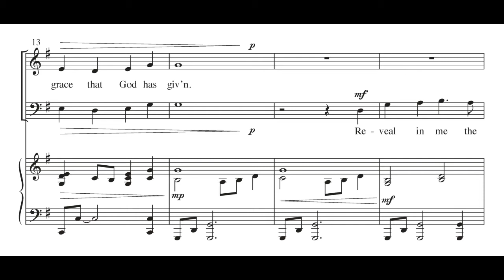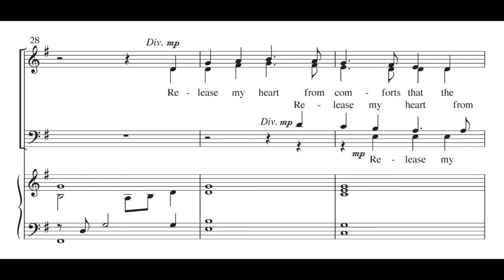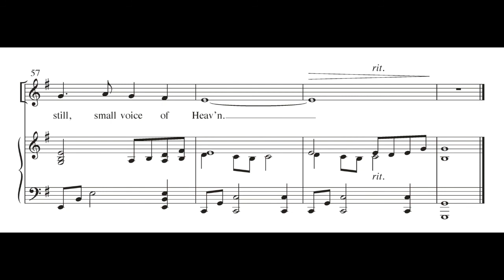Still, Small Voice | Karen Marrolli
In this anthem, the "Still, Small Voice " has a specific message: it calls us to grace, to seek the outcast, and to help people grow and live in unity. The original text and melody by best-selling composer Karen Marrolli are both pleasing and purposeful.